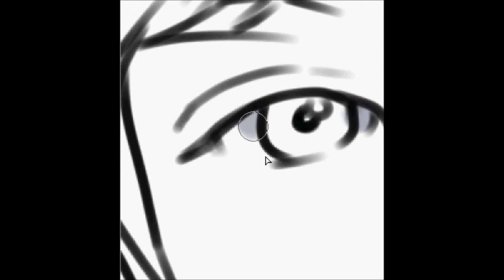johnnyo speed paint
Speed painting JohnnyO
Background song, "Never give up" by JohnnyO